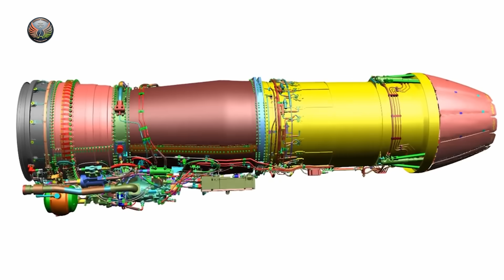With Engine Issue Resolved LCA Mk-1A Fleet Set To Take Off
After prolonged delays, GE Aerospace will begin monthly deliveries of F404 engines for India’s Tejas Mk-1A jets from August 2025, totaling 17 units this fiscal year. So far, only one engine has arrived, stalling HAL’s production despite ready airframes and capacity to build 24 jets annually.

The ₹48,000 crore order for 83 aircraft, signed in 2021, has seen slippage due to engine supply issues—not HAL’s production. The Indian Air Force hopes to receive six jets by March 2026. Designed for multi-role missions, the Mk-1A features advanced radar, EW systems, and precision weapon capability, underscoring its importance to India’s AirPower.